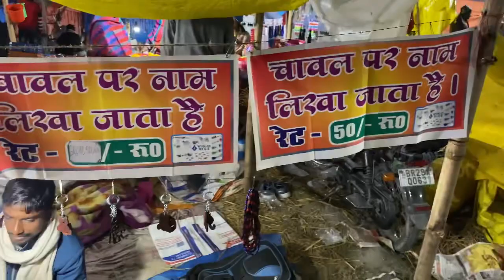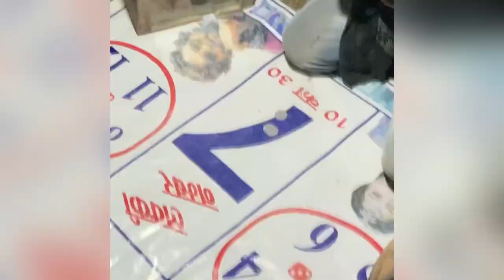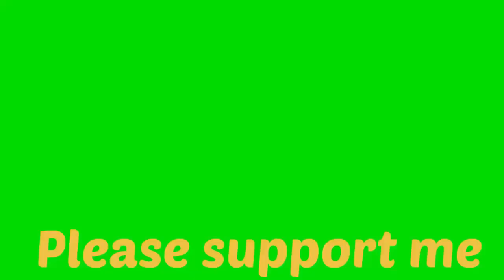New blog Video Mela !! नए व्लॉग वीडियो नाइट में मेला घुमते हुए !!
क्या आप एक ऐसे ब्लॉग की तलाश कर रहे हैं जो आपको मुस्कुराए और हंसाए? मेले का आनंद लेने के अलावा और कुछ न देखें! इस वीडियो में, मैं आपको दिखाऊंगा कि किस तरह मेला एन्जॉय मज़ेदार, हल्के-फुल्के ब्लॉग पोस्ट खोजने के लिए सही जगह है जो आपके दिन को बेहतर बना देगा। प्रफुल्लित करने वाली कहानियों से लेकर प्रेरक सलाह तक, मेरे साथ जुड़ें और जानें कि मेला एन्जॉय आपकी सभी ब्लॉगिंग आवश्यकताओं के लिए अंतिम गंतव्य क्यों है!

क्या आप अपने ब्लॉग को अगले स्तर पर ले जाने के लिए तैयार हैं? मेला एन्जॉय ब्लॉग ऐसा करने में आपकी मदद करने के लिए एक उत्तम साधन है। मेला एन्जॉय के साथ, आप आसानी से उच्च-गुणवत्ता और आकर्षक सामग्री बना सकते हैं जो आपके पाठकों को और अधिक के लिए वापस लाती रहेगी। मेला एन्जॉय ब्लॉग का उपयोग करना सीखें और आज ही अपने ब्लॉग की पहचान बनाएं! देखें कि यह अद्भुत टूल किस प्रकार तेज़ी से ऐसी सामग्री बनाने में आपकी मदद कर सकता है जो आपके ब्लॉग को बाकी हिस्सों से अलग बनाएगी। AI कॉपी राइटिंग सहायकों की शक्ति को अनलॉक करें और देखें कि आपका ब्लॉग कैसे शुरू होता है!

क्या आप अपने विचारों और विचारों को साझा करने के लिए एक मजेदार और रचनात्मक तरीका ढूंढ रहे हैं? फिर मेला एन्जॉय ब्लॉग आपके लिए एक उत्तम मंच है! उपयोग में आसान इंटरफ़ेस और ढेर सारी सुविधाओं के साथ, आप बहुत कम समय में शानदार ब्लॉग पोस्ट बना सकते हैं। इस वीडियो में, मैं आपको दिखाऊंगा कि कैसे मेला एन्जॉय ब्लॉग के साथ शुरुआत करें और कुछ ही मिनटों में अपनी कहानियों को साझा करना शुरू करें। ब्लॉगिंग क्रांति में शामिल होने के लिए तैयार हो जाइए!!

Are you looking for a fun and easy way to blog? Look no further than Mela enjoy! With Mela enjoy, you can create high-quality blogs with ease. From beautiful templates to amazing features, it's the perfect tool for any blogger. Watch this video to learn how to quickly and easily create stunning blogs with Mela enjoy. Get ready to experience the power of blogging like never before!

Are you looking for a fun and easy way to express yourself? Look no further than Mela Enjoy Blog! With Mela Enjoy, you can create and share your own unique blogs with friends and family in just a few clicks. Get creative with our range of editing tools, customise your posts with images and videos, and share your stories with the world. Join us today and experience the joy of blogging!

You Will Find a Waid Variety Different Remixed music- DISCLAIMER This Following Audio Video is Strictly meant for Promotional Purpose.We Do not Wish to make any Commercial Use of this & Intended to Showcase the Creativity Of the Artist Involved.

FULL SONG ALSO AVAILABLE
🎵 JIO SAVAAN :-
🎵 HUNGAMA MUSIC :-
🎵 I TUNE :-
🎵 AMAZON PRIME MUSIC :
🎵 GAANA :-
🎵 WYNK :-
🎵 GOOGLE PLAY

Blog video in village
Gav me blog videos
Blog video in pul
Manish Kashyap new video
First vlogs
Blog video me music kaise lagaye
Blog video editing kaise kre
NCS music
No coppyright music
NCS music background
blog videos
blog videos in Hindi
blog videos
first blog.  blog videos. new blog hindi blog
pawan singh
vashu blog